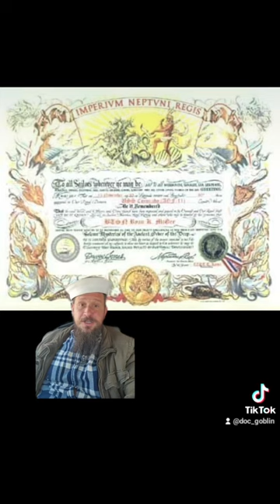Crossing the Line: earning your Shellback status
Are you an honorable Shellback or a disgusting pollywog? Well if you haven't sailed over the equator, then your a filthy pollywog. How do you earn Shellback status you ask? Well let's find out what goes on the day your cross the line and get your land lubber filthiness cleansed.